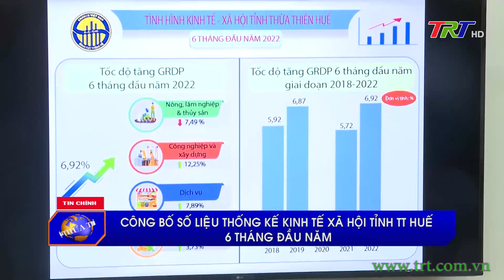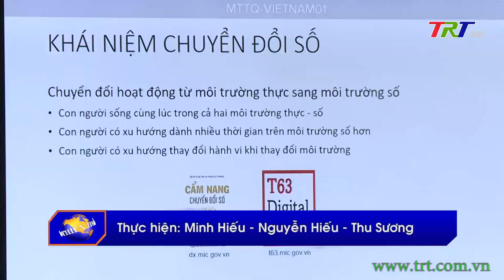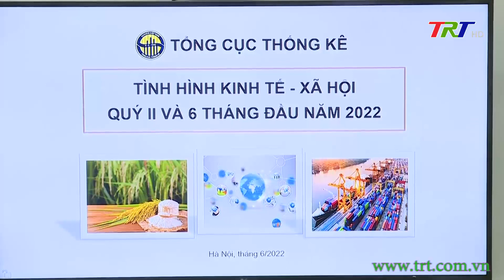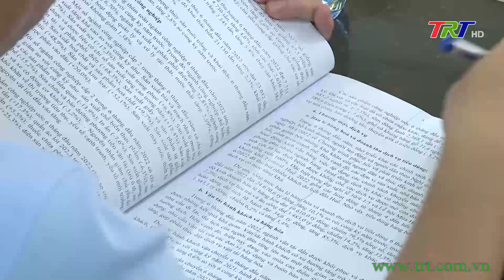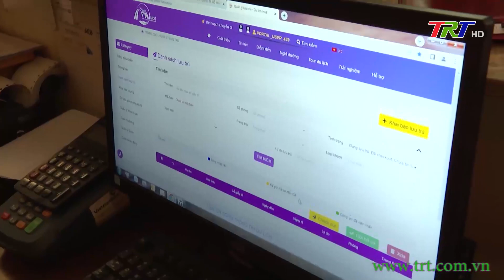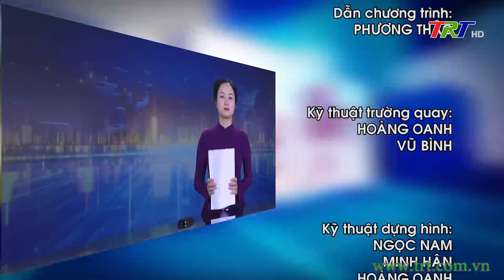Chương trình Thời sự - trưa 29/6/2022 (Thứ Tư)